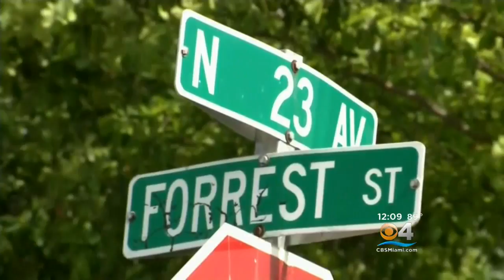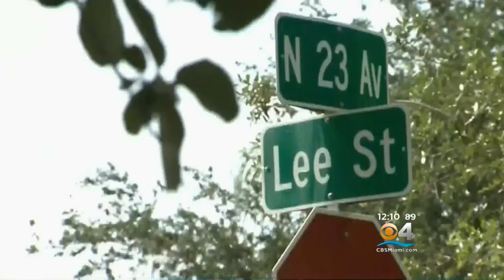Confederate Street Names In Hollywood Are History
CBS Miami's Carey Codd reports from Hollywood.